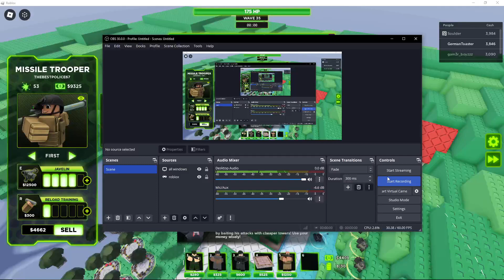Beating intermediate mode in Tower Defense X